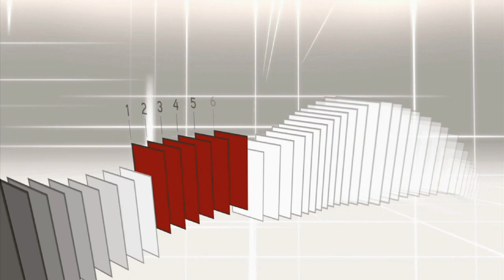ASSASSINS CREED 2: Developer Diary #3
Ubisoft kündigte heute die Veröffentlichung des dritten Entwicklertagebuchs zu Assassins Creed II an. Hier gehen die Entwickler auf die gestiegene Anzahl an abwechslungsreichen Missionen ein. So wird es nun neben den normalen Missionen und der Geschichte immer wieder zu kleinen Zwischenfällen und Ereignissen kommen, die dem Spieler völlig neue Aufträge und Quests ermöglichen. Es gilt zum Beispiel gestohlenes Geld von fliehenden Taschendieben wieder zu beschaffen oder die neuen Innenbereiche - darunter Höhlen, alte Ruinen und Kirchen - zu erkunden und nach prunkvollen Schätzen zu durchsuchen. Außerdem gibt es neue Hintergrundinformationen zu der Erzählweise von Assassins Creed II und wie diese mit Hilfe von imposant in Szene gesetzten Zwischensequenzen gestaltet ist.